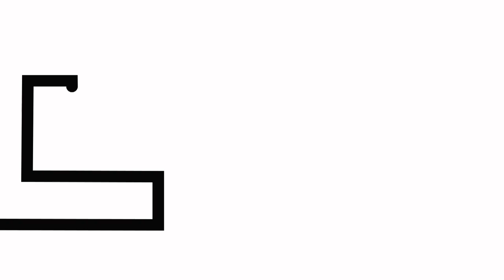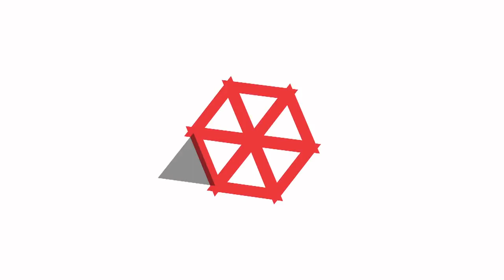Estimulación Visual y Auditiva Video Para Bebés Un Nuevo Día Telemundo